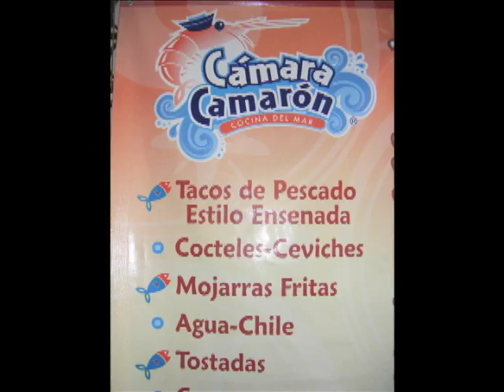Un poblano en CDMX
Cuando la gente llega a vivir a la CDMX, debe adaptarse a la dinámica de una ciudad grande.